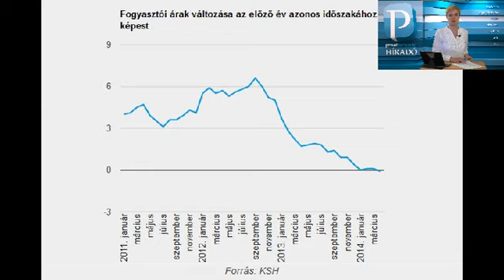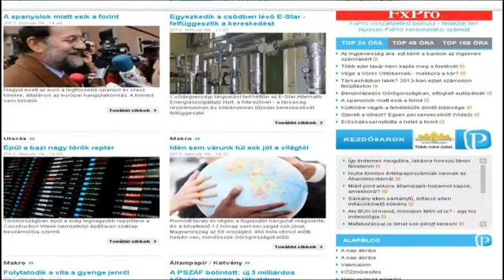Privátbankár.hu Híradó - Miről tárgyalt Orbán és Matolcsy? - Rossz hír jött a németektől